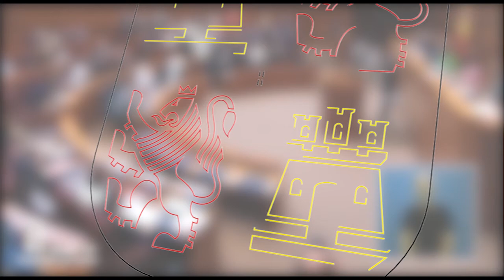Intervención de Juan Vicente Herrera en el Debate de Política General de Castilla y León